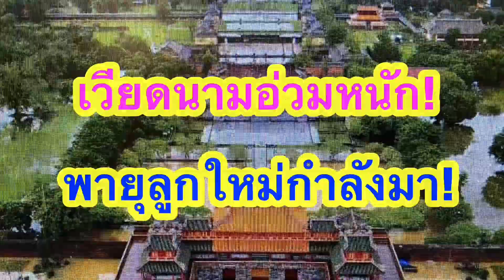ข่าวน้ำท่วมเวียดนาม 13/10/63